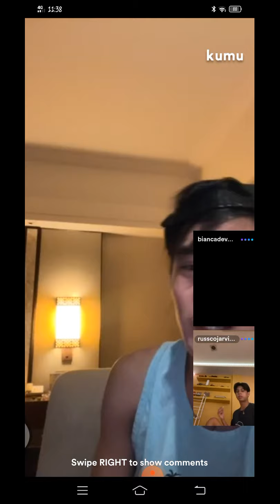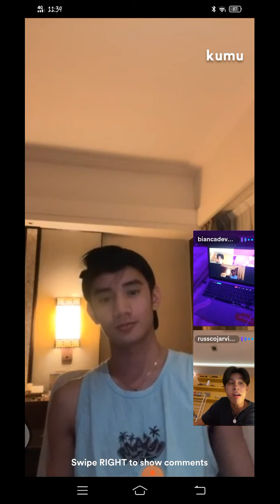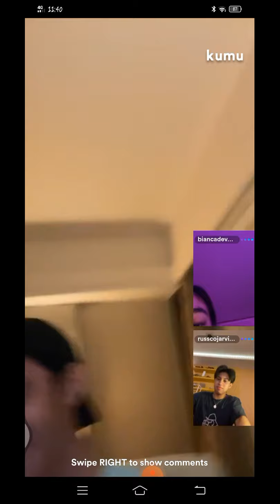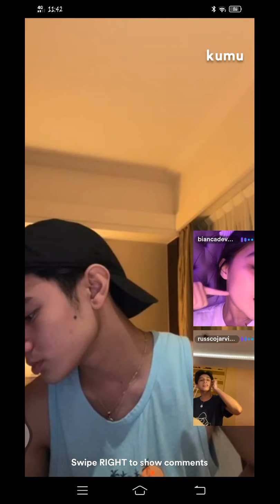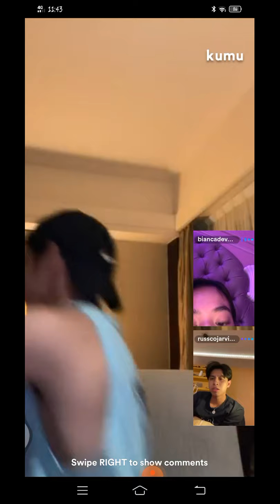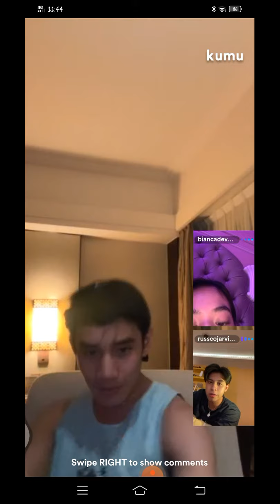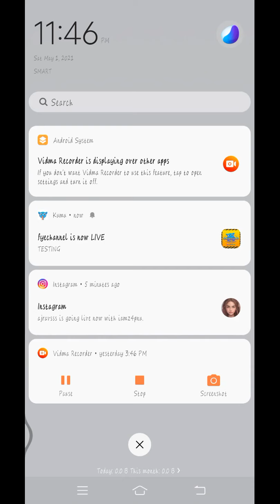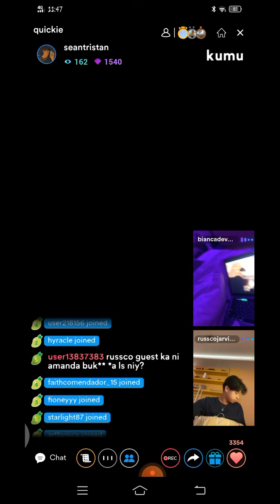SEAN TRISTAN SINABIHAN NI BIANCA DE VERA NA "TAKEN NA" | KUMU LIVE WITH RUSSCO JARVINA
SEAN TRISTAN "TAKEN NA" ! PANG-ASAR KAY BIANCA DE VERA KAY SEAN| KUMU LIVE WITH RUSSCO JARVINA